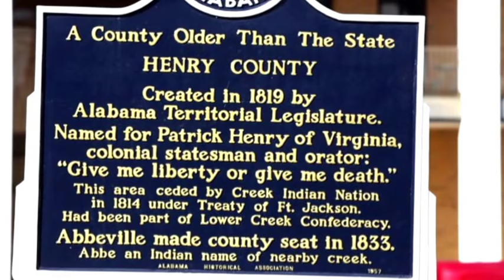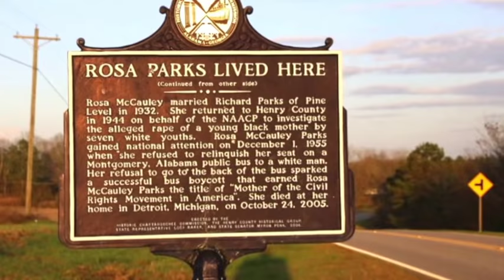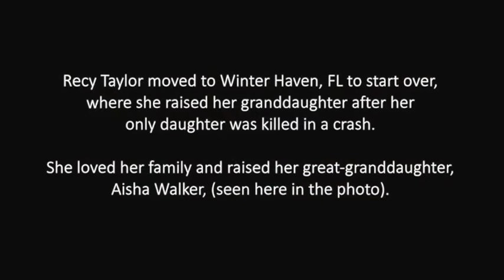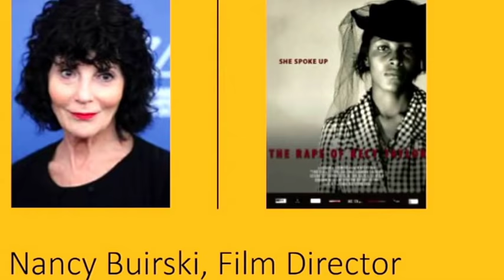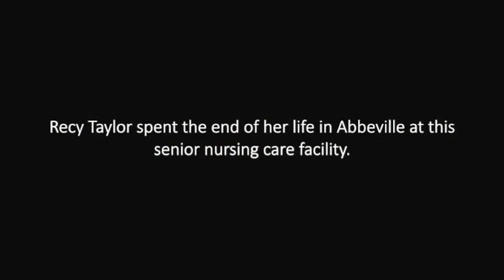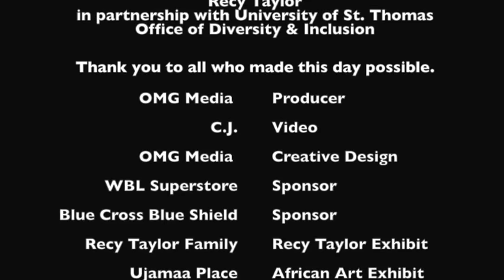Commemorate Black History & Culture Day Honoring Recy Taylor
Ujamaa Place presented a series of events starting in February to commemorate Black History & Culture starting in February with "A Minute In Black History" to activate the spirit of our ancestors, followed by a March celebration of Black Women that honored Recy Taylor.

This video follows a full day commemoration that started with an exhibition featuring Black History art, music and dance and a special tribute to Recy Taylor by her beloved family and "Philando Castile Healing Hearts" exhibit by Christina Benz.

The afternoon tribute to Recy Taylor included a warm welcome from Ujamaa Place President / CEO Otis Zanders, acknowledgements from Chief John Harrington, Ujamaa Place Board Chair and a special dance honoring Recy Taylor from the sensational dancers from The Art of Dance in the Twin Cities.  Their dance to "Glory" was selected by the students to reflect the love and feeling they have for Recy Taylor and her fight for justice.

Guests then watched the film "The Rape of Recy Taylor", followed by a powerful song by nationally acclaimed singer, Kathleen Johnson, singing Recy Taylor's favorite song accompanied by her nephew, Henry Murry.

The panel discussion that followed the film was moderated by VP of Diversity & Inclusion at the University of St. Thomas, Dr. Artika Tyner.  Panelists were (r. to l.):
Henry Murry, Recy Taylor's Nephew
Monique Linder, Founder of OMG Media Solutions/Producer
Aisha Walker, Recy Taylor's great-granddaughter
C.J., Star Tribune Columnist/Fox 9 Contributor
Bukola Oriola, Member U.S. Advisory Council on Human Trafficking
Dr. Nekima Levy-Pounds, Civil Rights Attorney / Activist
Beth Hawkins, Education Journalist

The panel discussion was followed by a reflection reception.

Recy Taylor's family wants her story to be told truthfully to honor her life and legacy.   Recy Taylor was never silent.  She spoke up. Though justice was never served in the crime, Rosa Parks and Recy Taylor successfully led a campaign, under the threat of death, that gave Black women a voice, courage, strength and determination  to tell their story.   Under the organization they founded, the Alabama Committee for Equal Justice, they waged war on injustice to hold the men accountable for the crime.  It was Recy Taylor's story that was the catalyst for the Montgomery bus boycott that ignited the civil rights movement.  Recy Taylor's family would like to see her story told truthfully to honor her life and legacy.

Credits:
Monique Linder, Producer OMG Media Solutions
Mike Ekern, Photographer University of St. Thomas
C.J., Videographer
Wedonna Morris, Abbeville, AL Photos

Thank you to all who made the day possible.